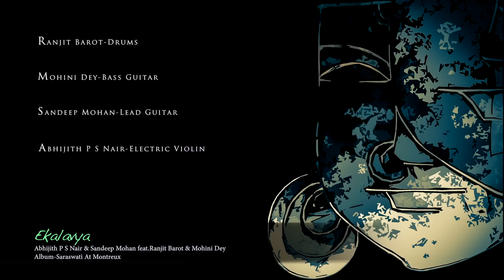EKALAVYA-Official Teaser-Ranjit Barot-Mohini Dey-Sandeep Mohan-Abhijith P S Nair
Ekalavya-Official Teaser...!!!

Ekalavya fuses the colours of South Indian Carnatic music with the funk jazz,World Music,and the grooves of Fusion Jazz
Ranjit Barot Ranjit Barot - Drums
Mohini Dey- Bass Guitar
Sandeep Mohan-Lead Guitar
Abhijith P S Nair-ElectricViolin

Video Captured:Rohith Krishnan